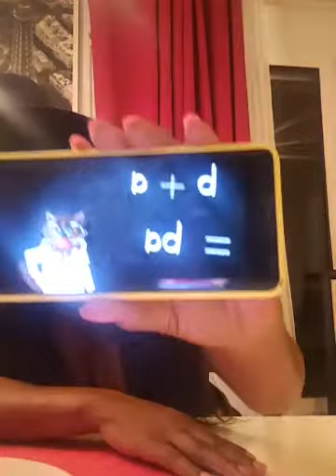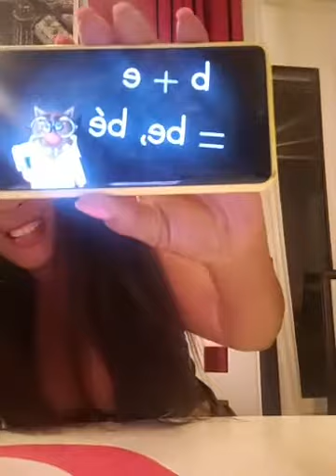FLORE DE LILE FINIT AVEC.. TU N'AS PAS HONTE TON MARI..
divers de chez nous blagues rire, conseils,
plainte compressor à son mari
prison et autres..